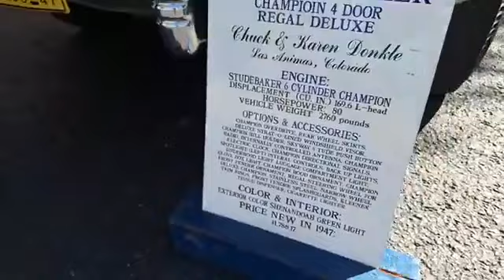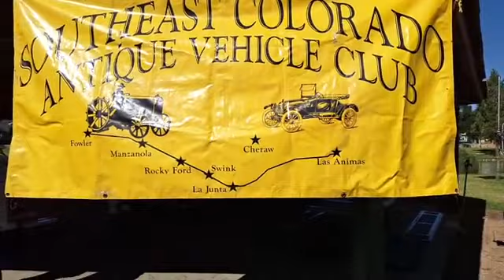2023 Southeast Colorado Antique Vehicle Club Car Show at La Junta City Park Livestream Walkthrough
Southeast Colorado Antique Vehicle Club Car Show Today at La Junta City Park...

Rocky Ford Auto Parts
D&M Auto and Truck Repair
At The Car Wash in Las Animas
Absolute Automotive